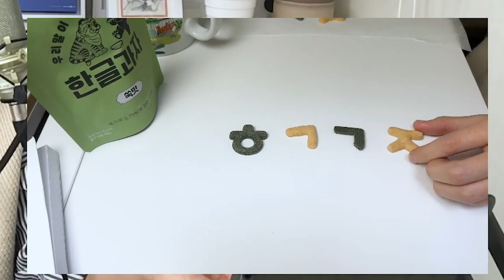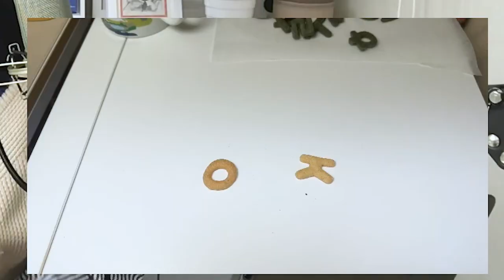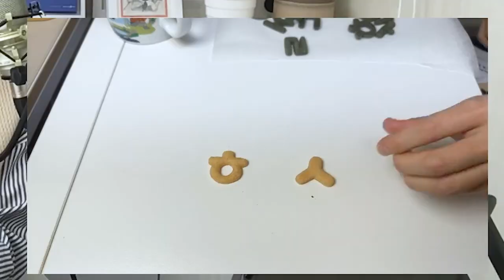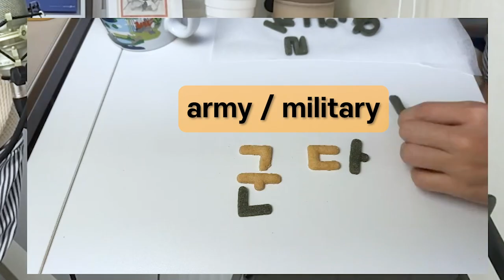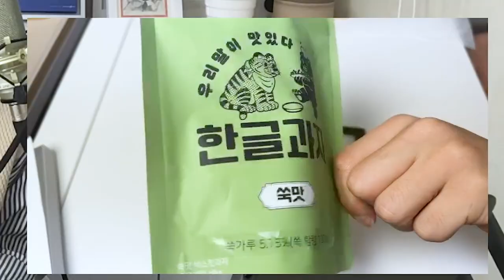Initial Consonants Game (초성게임) | Korean Lesson | Korean Snacks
I got a gift from "한글과자(Hangeulkwaja)" and we played the Initial Consonants game with their snacks!